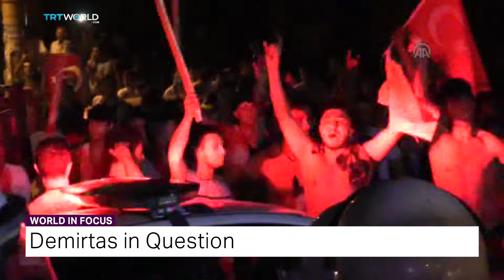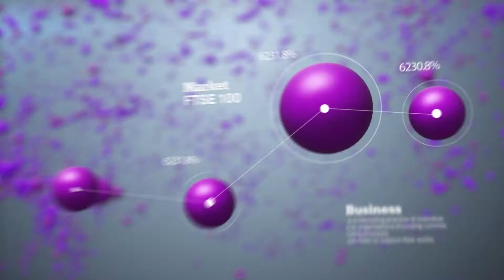TRT World - World in Focus: Past Week in Turkey: 07 - 13 September 2015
The past week started with the outlawed PKK carrying out its most deadly terror attack since the PKK unilaterally ended the ceasefire on July 11 . It claimed the lives of 16 soldiers in Daglica in the southeastern province of Hakkari, and led to protests nationwide… And in the district of Cizre, which PKK militants had attempted to take over, a week-long curfew was lifted towards the end of the week… The government said PKK attacks on security forces there killed nine civilians, and seven militants were also killed.  The AK Party held its sixth main convention ahead of the November first early elections. Prime Minister Ahmet Davutoglu got re-elected as party leader.

Protest call after soldiers killed by PKK
The youth wing of the Nationalist Movement Party has called on its supporters to stage more protests against the PKK. It happened when the Chief of Staff confirmed 16 soldiers were killed in an attack by the outlawed group in Daglica in southeastern Hakkari province eight days ago. The PKK, which is listed as a terrorist organisation by the US, EU and Turkey, also killed 13 policemen last week by detonating a bomb in Igdir. The Turkish Air Force has carried out major air strikes on outlawed PKK camps in northern Iraq, including Qandil, Hakkurk, Avasin, Metina, Basyan, Gare and Zap. More than 50 F-16 and F-4 aircrafts were deployed on the missions overnight. Special military units entered northern Iraq earlier this week to pursue militants from the outlawed PKK back to their camps. With the latest terror attacks over the weekend, the number of security officers killed in PKK attacks has risen to 113.

Demirtas in Question
Throughout the week, scores of people took to the streets to protest against acts of terrorism. Meanwhile, the HDP’s co-chair, Selahattin Demirtas, was condemned on social media under the hashtag of “KillerDemirtas” over accusations he has caused division among people. After nationwide anti-terror protests, HDP party buildings in several provinces were attacked by extremist nationalists. The attacks were condemned by all political leaders. HDP leader Demirtas called on supporters to retaliate. He drew ire of prosecutors after telling his followers to “make the protestors regret the day they were born to an extent allowed by the law”.  Diyarbakir Public Prosecutor's Office launched an investigation against Demirtas  for his controversial remarks a  nd accused him of "openly instigating crime" and "making propaganda for a terrorist organisation."

Cizre Besieged by Militants
Security officials were put on alert after the PKK declared autonomy in several districts in preparation for a civil conflict. In the Cizre district in Sirnak province, a week-long curfew was issued over concerns for the security of residents. Armed militants and members of the YDG-H, the youth branch of the PKK, infiltrated some parts of the city and engaged in clashes with security forces, putting the life of civilians in danger. PKK terror attacks  there on civilians claimed the lives of nine people, and many others were injured. Officials also confirmed seven militants were killed in clashes. Leyla Imret, the mayor of Cizre, was dismissed by Turkey's Interior Ministry over her comments to a foreign news outlet that called for mobilization for a civil war. She is accused of saying the conflict would start in Cizre. Over the weekend, curfews were also implemented in the Sur and Silvan districts of Diyarbakir after YDG-H militants dug trenches and set up barricades in preparation for clashes. Shortly after the curfew, a police officer was killed in an armed attack and seven officers injured in clashes.